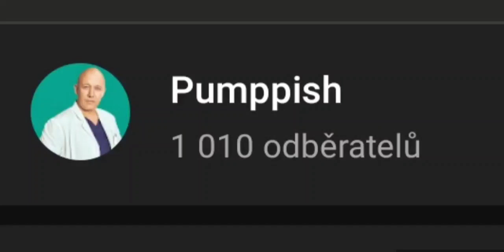Změny na kanále!